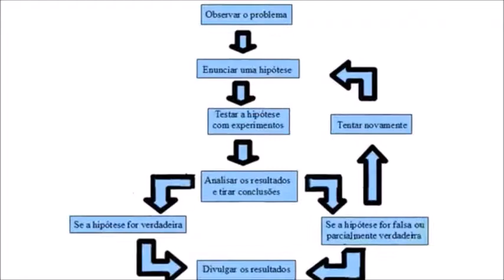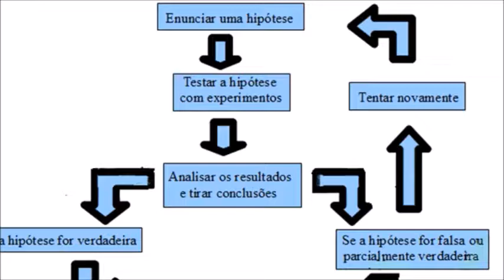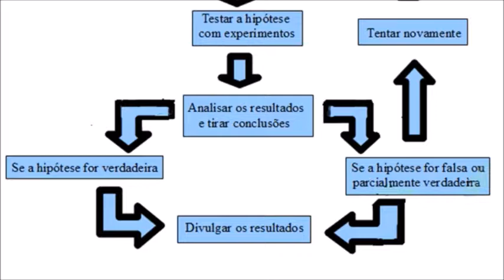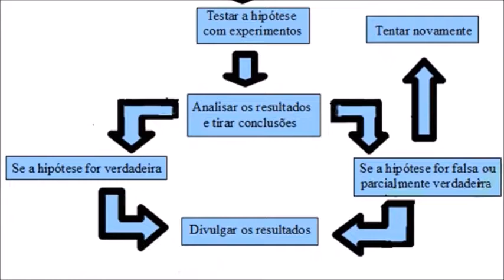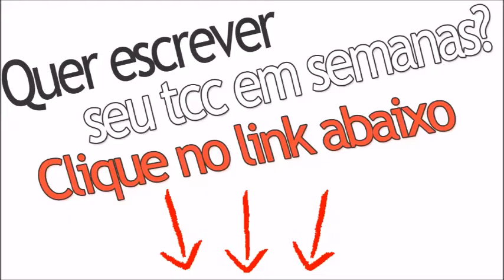METODOLOGIA TCC | Como Funciona o Método Científico De Um TCC (Hipotético Dedutivo)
Neste Vídeo:
• Veja como funciona o método científico do tcc;

No vídeo de hoje o Professor Douglas Tybel fala sobre como funciona o método Científico hipotético dedutivo no TCC...

Muitos estudantes tem dúvidas a esse respeito.

Portanto, se você quer saber mais sobre metodologia tcc, assista ao vídeo na integra, vai te ajudar bastante!

Deixe também o seu comentário abaixo, eu respondo o mais breve possível.

Você quer descobrir como fazer um tcc passo a passo em poucos dias?
Você quer fazer um TCC à prova de falhas?
Se a sua resposta é SIM!, continue lendo...

O Prof. Douglas Tybel desenvolveu um Método para fazer qualquer tipo de TCC e Monografia à Prova de Plágio e Falhas, e você pode ter acesso Hoje mesmo!

Esse método é o TCC em Blocos...

Ele já Orientou mais de 10 MIL Estudantes... Confira os Depoimentos no site oficial (link abaixo).

Seja o seu Trabalho Acadêmico:

. Mestrado
. Especialização
. Relatório de Pesquisa
. Relatório de Estágio
. Artigo Científico
. Monografia

O Método tcc em blocos vai lhe ajudar!

O TCC em Blocos também pode ser utilizado em:

. Redações do Enem
. Fichamento
. Revisão Bibliográfica

E em outros trabalhos acadêmicos...

Portanto, se você quer ter acesso a melhor 'METODOLOGIA TCC' e aprender passo a passo Como Fazer um TCC Nota 10...

Clique No Link Abaixo Agora!

Pesquisas Comuns Sobre METODOLOGIA TCC:

- metodologia tcc
- como montar um tcc
- hipotético dedutivo
- como fazer um artigo cientifico
- como fazer um artigo